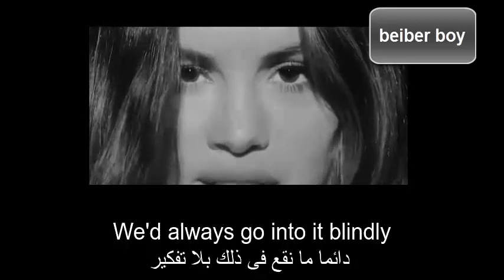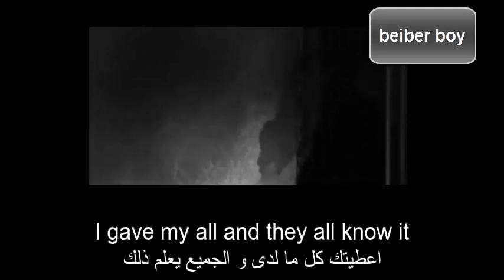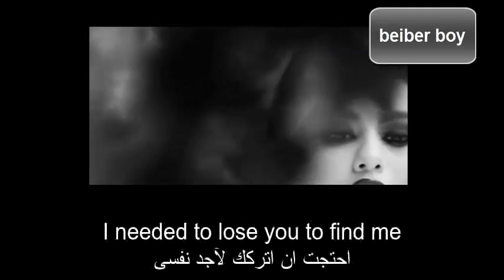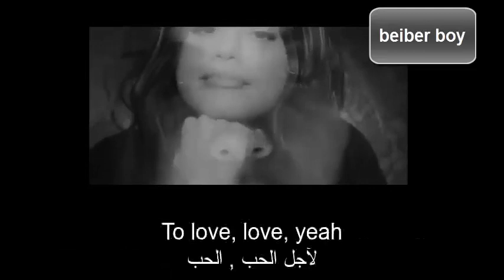Selena Gomez Lose You To Love Me EN & Arabic SUB مترجمة عربى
ارجو ان تنال الاعجاب
و يمكنكم طلب الاغانى التى تريدون ترجمتها فى القناة
حسب رغباتكم